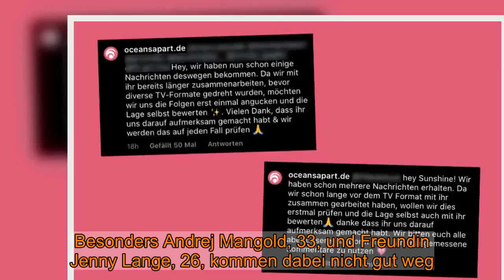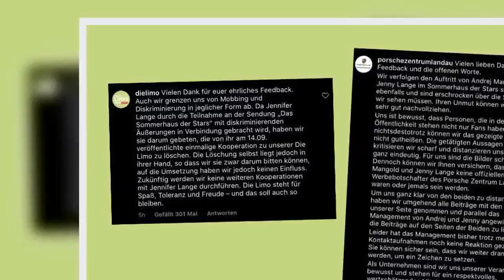"Sommerhaus" Jenny Lange: Unternehmen beenden Kooperation!